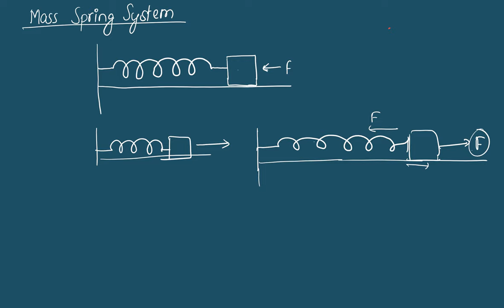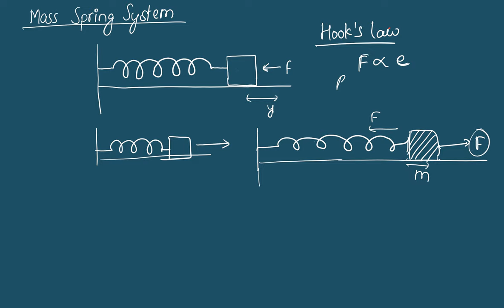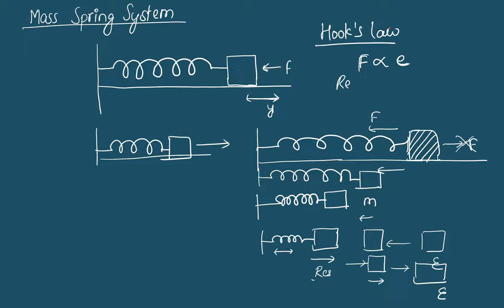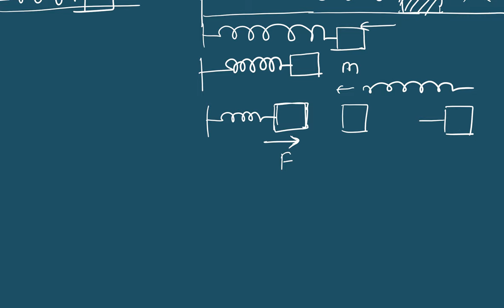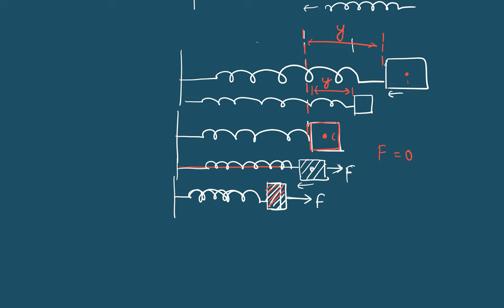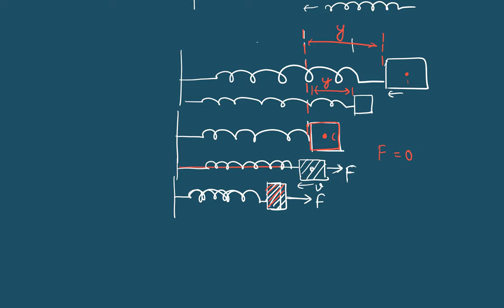Horizontal Mass Spring System | Unit 11 Simple Harmonic Motion | Grade 11 Physics Notes in Nepali